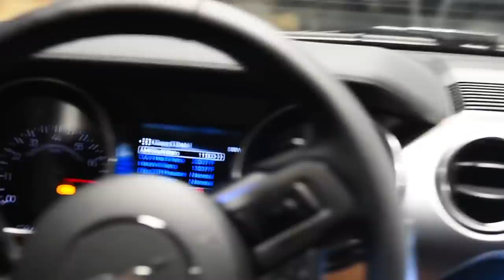MODDED VETTE vs MUSTANG GT | Drag Strip Owner THREATENED a LAWSUIT Over This...